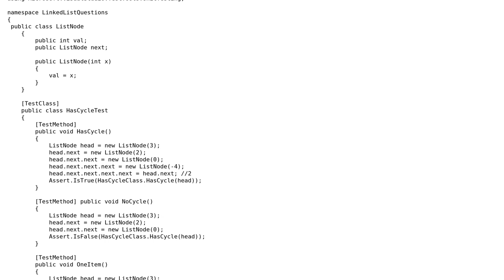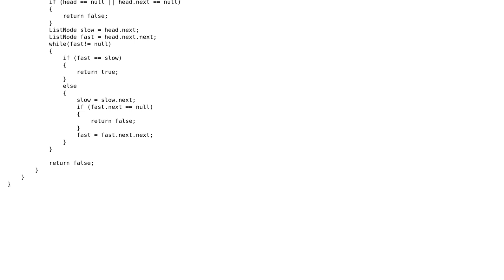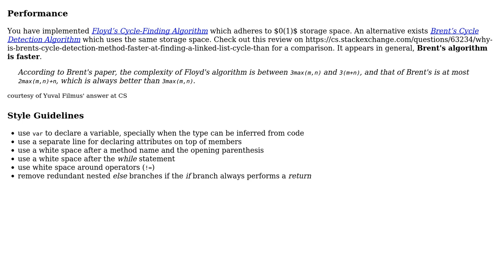LeetCode: Linked List Cycle (2 Solutions!!)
LeetCode: Linked List Cycle

With thanks & praise to God, and with thanks to the many people who have made this project possible! | Content (except music & images) licensed under CC BY-SA | Music | Images & others | With thanks to user Rick Davin user Gilad user dfhwze and the Stack Exchange Network Trademarks are property of their respective owners. You are responsible for your own actions.